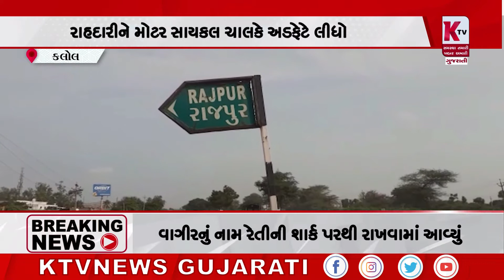કડી તાલુકાના રાજપુર પેટ્રોલ નજીક અકસ્માત